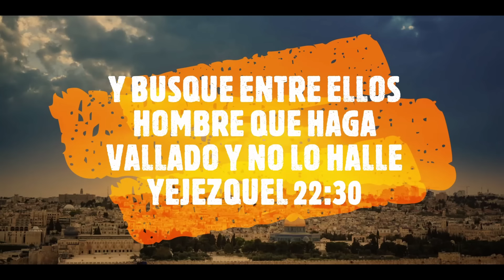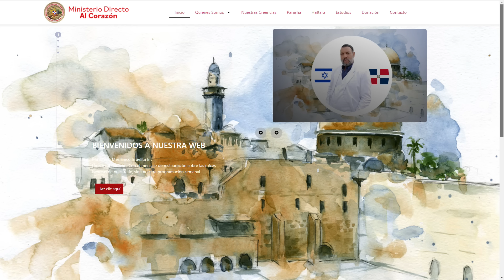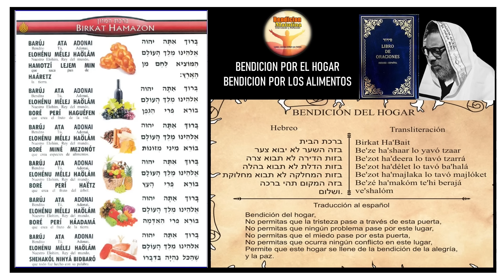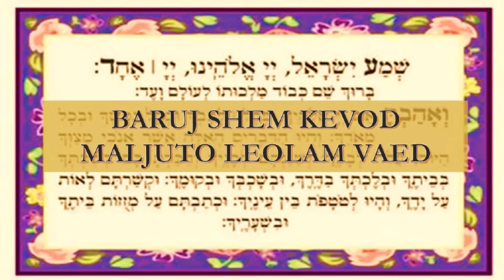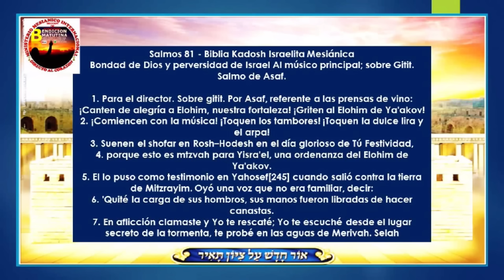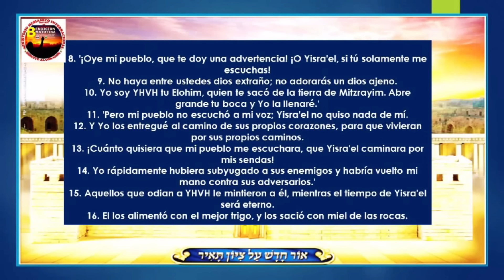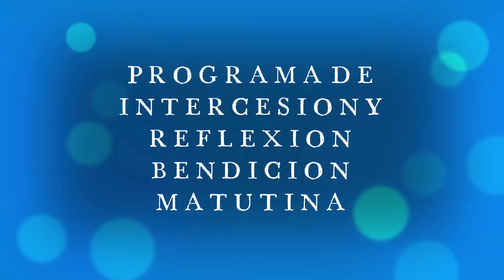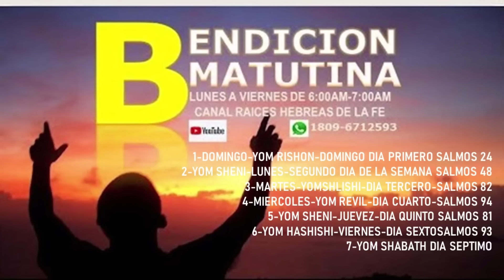DESDE LONDRES BENDICION MATUTINA JUEVES 04/04/2024